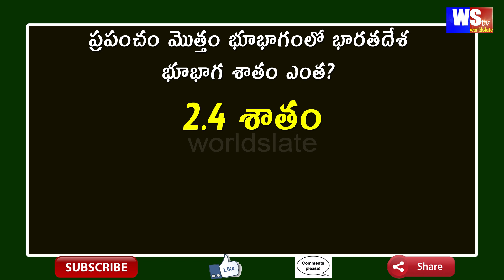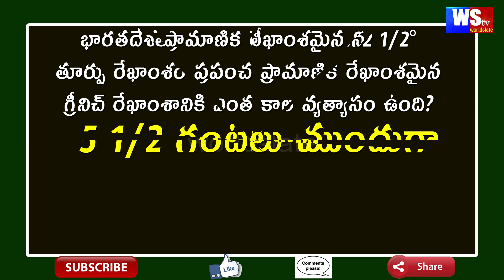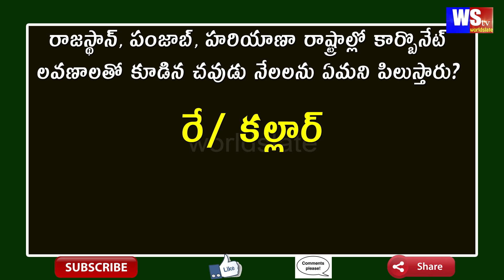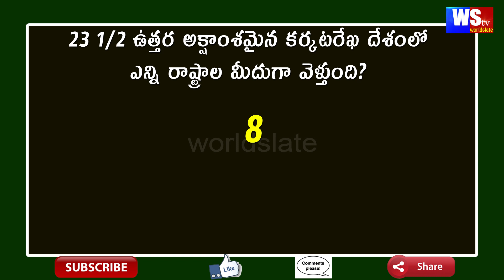Geography Bit Bank-7 || Telugu Questions and Answers | Very Imp Bits